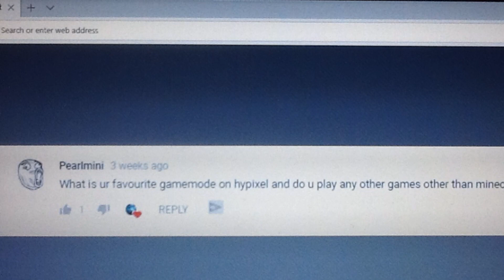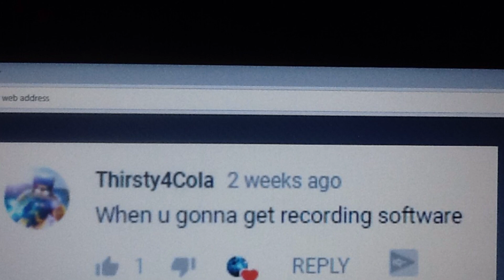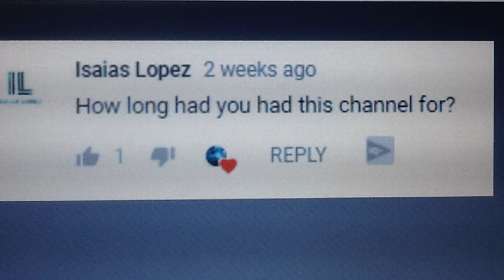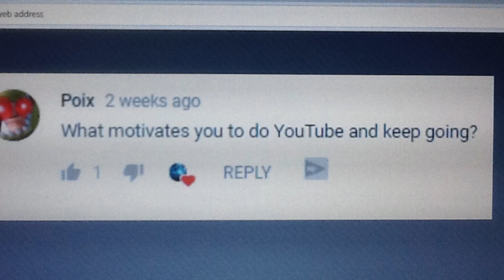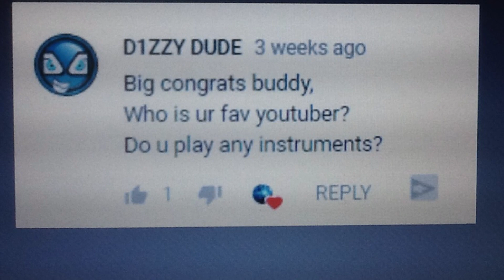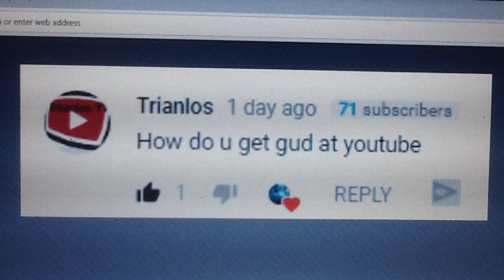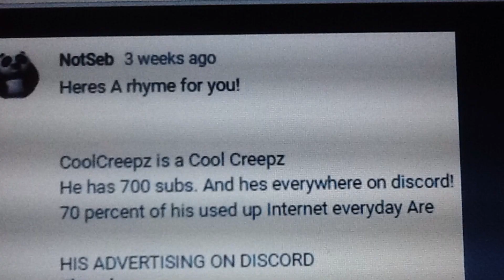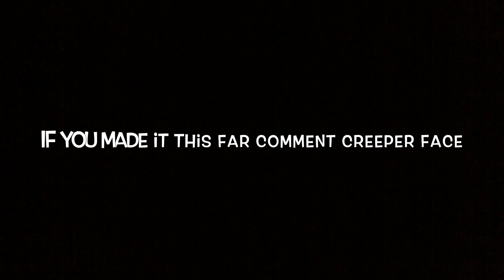Face Reveal? (700 Subscribers Special QnA)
It honestly means a lot to me! You guys won't believe how happy I am for the support! I couldn't wish for a better fans! Thank you so much :D

Hopefully you guys enjoyed this video! I worked hard on it! I wanted to make it funny! :D

Can we get 740 Subscribers and can we get 20 Likes?

Discord server code: 6SwsYux

Screen Recorder:
Camara

Edting software:
IMovie

If we hit 800 Subscribers by the end of June, I am going to be doing something interesting and special!

If you made it this far comment Nice Game!